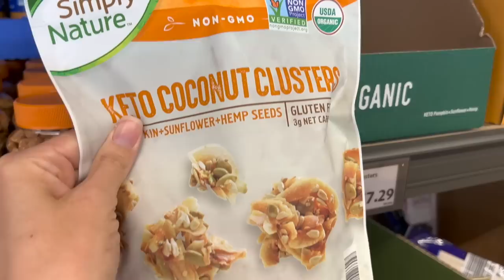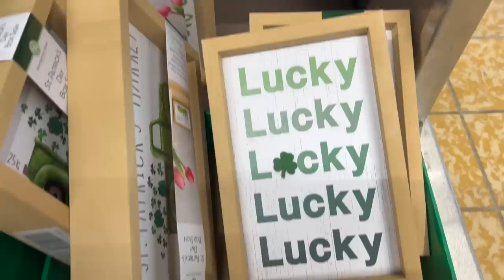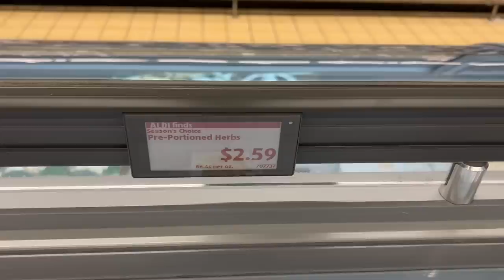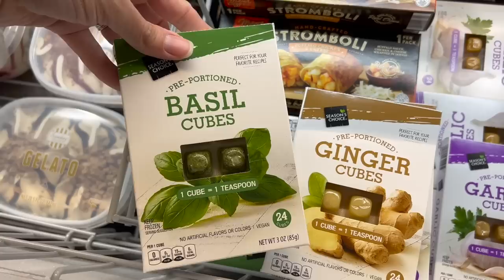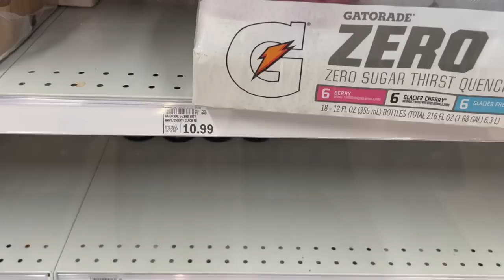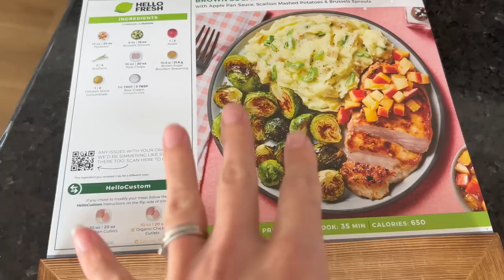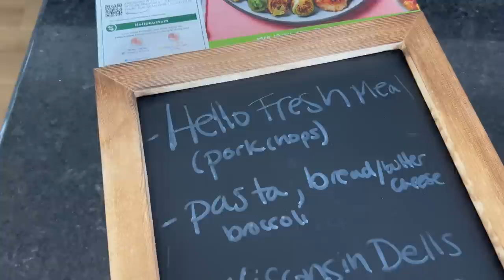Basically Theft!!! ALDI Grocery Haul February 2023